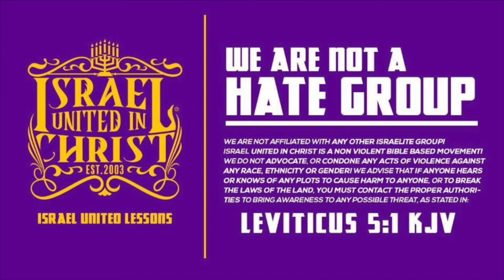The Israelites: What's The Real Solution to Our Problems?